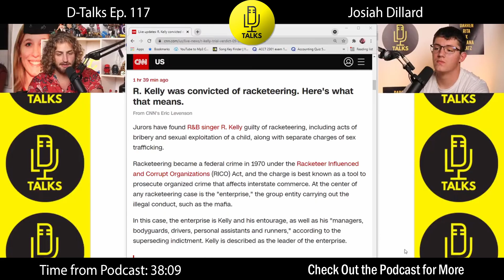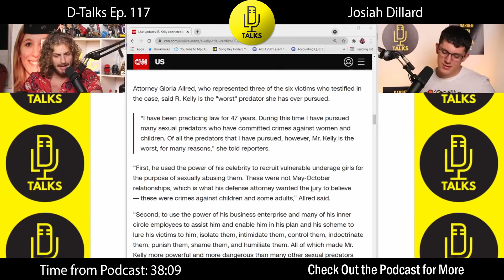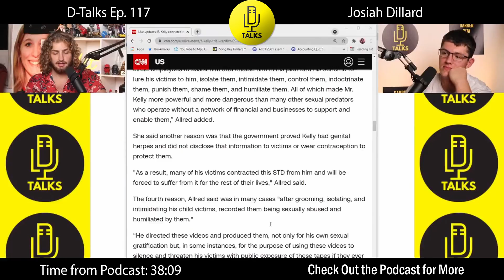R Kelly found GUILTY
TW: Sexual Assault amount other things.
R Kelly is trash.